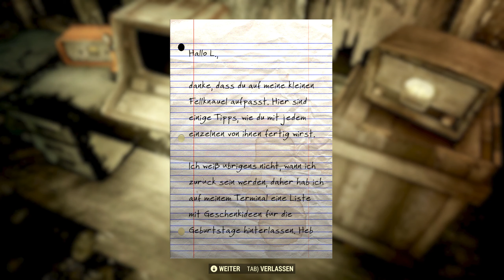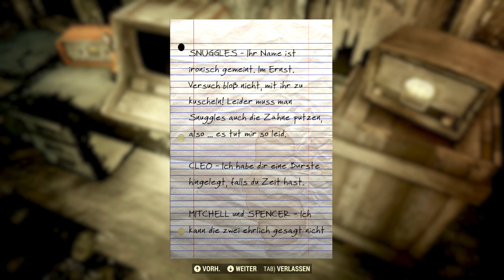Fallout 76 Gameplay SOLO #154 | Auf der Spur des Sheepsquatch (deutsch/german)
▷ Let's Play Fallout 76 Solo-Gameplay (deutsch/PC/2019/2K/Full HD) Folge 154

— Inhalt:
00:57 Southern Belle Motel
01:38 Der Kryptidenjäger, Januar 2075
04:29 Toxic Larry's Meat 'N Go
05:58 Holoband: Neues Fleisch
07:29 Der Zeltplatz unterhalb von Toxic Larry's Hütte
08:18 Cindys Tagebuch (Fundort)
08:42 Der Kryptidenjäger, Oktober 2077
10:33 Holoband: Date-Night
12:28 Quest: Ein unbestimmtes Gefühl
12:49 Zurück am Southern Belle Motel
14:16 Scott "Scoot" Conroys Katzenhütte
15:04 Brief an L.
16:37 Scott "Scoot" Conroys Terminal
21:24 Scoots Forschungsbericht über den Sheepsquatch
23:15 Scoots Forschungsberichte über Geister und Gespenster
24:45 Die versunkene Kirche bei Raleigh Clays Bunker

▷ Alle Folgen Let's Play Fallout 76 | Solo Gameplay | Walkthrough
Wir spielen in der PC-Version und beginnen in Vault 76 die Erkundung der Welt von Fallout 76 - Appalachia, irgendwo in West Virginia.

Fallout 76 ist ein Online Multiplayer Action Rollenspiel entwickelt von Bethesda Game Studio und veröffentlicht von Bethesda Softworks. Fallout 76 ist das neunte Spiel der Fallout-Spielereihe und dient als narratives Prequel für die gesamte Serie.

▷ Fallout 76 kaufen & unterstützen